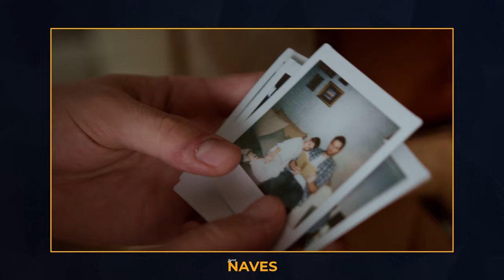3 PALAVRAS QUE VÃO MUDAR A SUA VIDA! I Mantra Poderoso: Entrego, Confio e Aceito